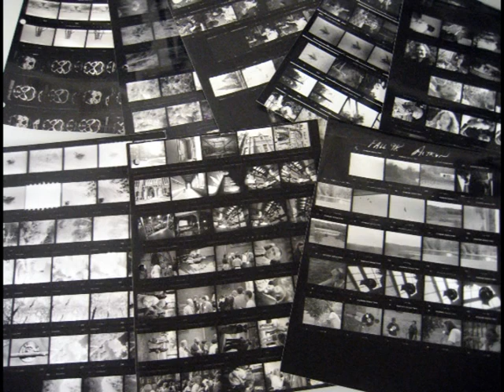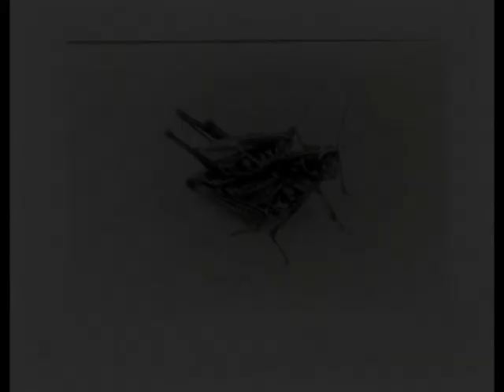Darkroom Techniques: Combination Printing by Alexander Aitken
Final Video for Introduction to Multimedia
ARTS 395/495